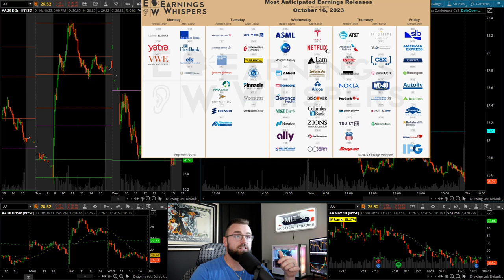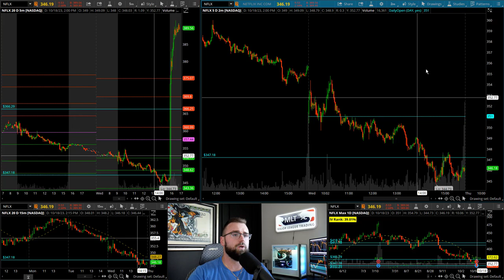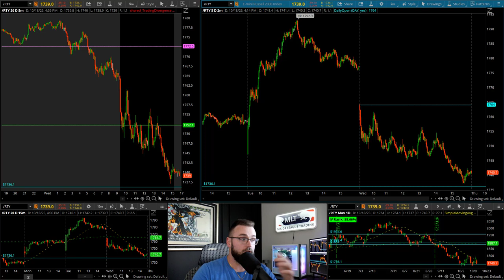Earnings Season Has Started & Market Ramble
What a mind bending market we are having lately. I would think with $NFLX up almost $50 in after hours that it would have some impact on the Nasdaq, and some sympathy to other names. The Russell also gave back it's entire green bar from yesterday which makes the weekly in there pretty ugly.

Recommend Reading: 📚

Reminiscences of a Stock Operator

Trading in the Zone: Master the Market with Confidence, Discipline and a Winning Attitude

The Disciplined Trader: Developing Winning Attitudes

Mind Over Markets

Reading Price Charts Bar By Bar